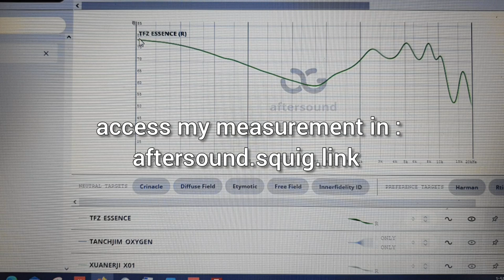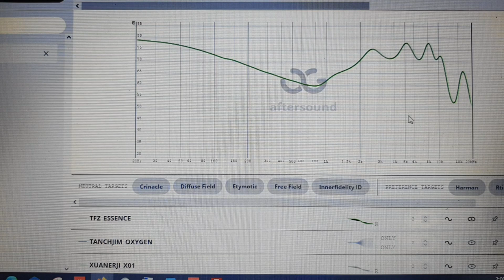TFZ Essence Review (English) vs Moondrop KXXS vs Final Audio A4000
see my measurement in :
aftersound.squig.link
(special thank you to super*review)

Musician: LiQWYD